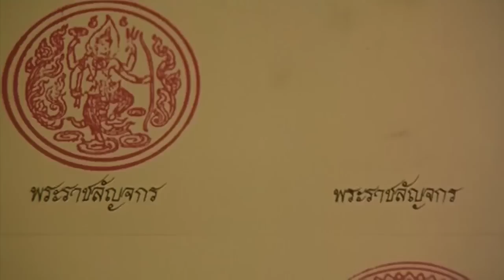เซอร์จอห์น เบาว์ริง เชิญพระราชสาส์นถวายพระบาทสมเด็จพระจอมเกล้าเจ้าอยู่หัว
รัฐบาลอังกฤษก็ได้ส่งเซอร์จอห์น เบาว์ริงเข้ามาทำสนธิสัญญาฉบับใหม่ใน พ.ศ. 2398 โดยปฏิบัติตามขนบธรรมเนียมไทย ให้ทูตเชิญพระราชสาส์นสมเด็จพระนางเจ้าวิกตอเรียเข้ามาถวายพระเจ้าแผ่นดินไทย จึงได้รับการต้อนรับดีกว่าทูตตะวันตกที่ผ่านมาทั้งหมด

จอห์น เบาว์ริง อยู่ในกรุงสยาม 1 เดือน และใช้เวลาประมาณ 1 สัปดาห์เจรจากับ “ผู้สำเร็จราชการฝ่ายสยาม” 5 พระองค์และคน คือ

1. สมเด็จเจ้าพระยาบรมมหาประยุรวงศ์ (สมเด็จเจ้าพระยาองค์ใหญ่) ผู้สำเร็จราชการทั่วพระราชอาณาจักร ประธานผู้แทนรัฐบาล
2. พระเจ้าน้องยาเธอ กรมหลวงวงศาธิราชสนิท
3. สมเด็จเจ้าพระยาบรมมหาพิไชยญาติ (สมเด็จเจ้าพระยาองค์น้อย) ผู้สำเร็จราชการพระนคร
4. เจ้าพระยาศรีสุริยวงศ์ (ช่วง บุนนาค) รักษาการในตำแหน่งสมุหพระกระลาโหม บังคับบัญชาหัวเมืองชายทะเลปากใต้ฝ่ายตะวันตก
5. เจ้าพระยารวิวงศ์ พระคลัง และสำเร็จราชการกรมท่า บังคับบัญชาหัวเมืองฝ่ายตะวันออก

Cr. ภาพยนตร์  the Siam renaissance